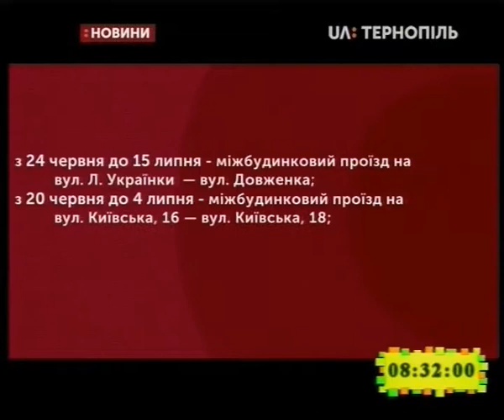13.06.2019. Новини. 8:30